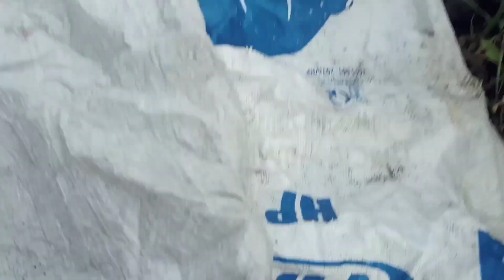@ Vườn rau đón tết của Bà xã hưu trâu.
Bà xã hưu trâu trồng và chăm sóc được một vườn rau đón tết gồm có: bắp cải,cải thảo,cải mào gà,cải ngọt,rau sống,hành,rau lang,